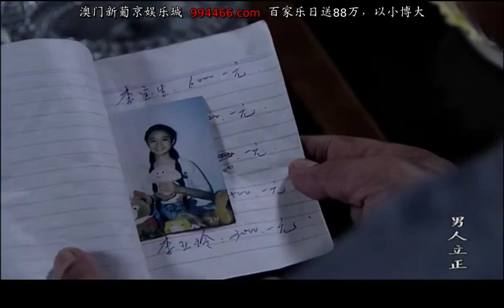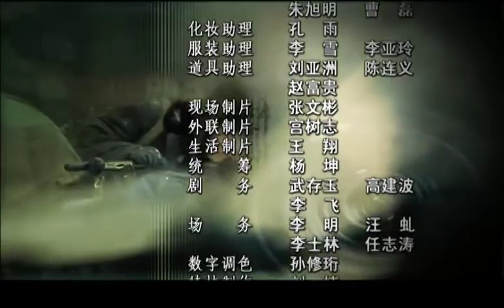男人立正 第14集